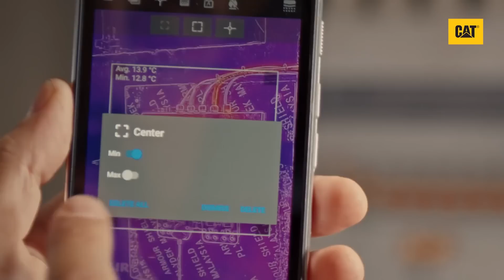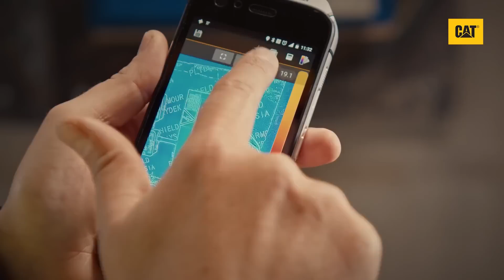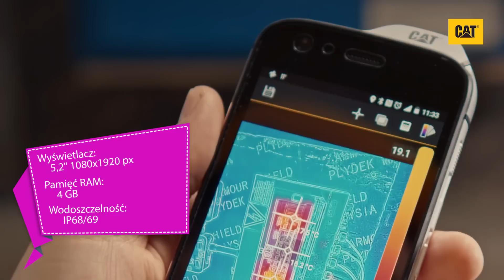Jaki telefon wodoodporny kupić? TOP 5